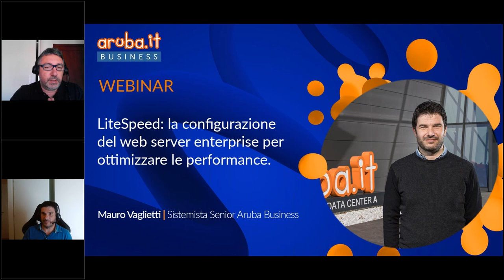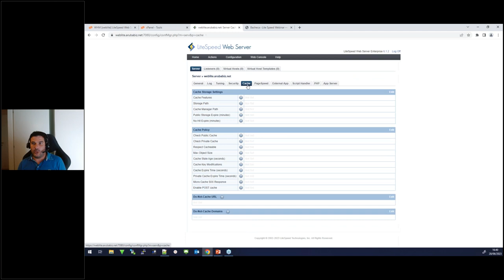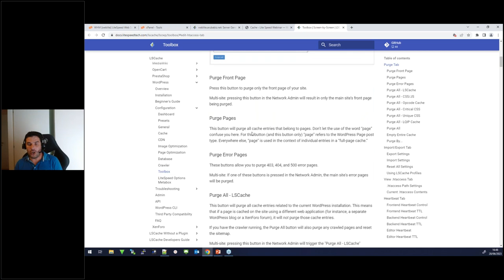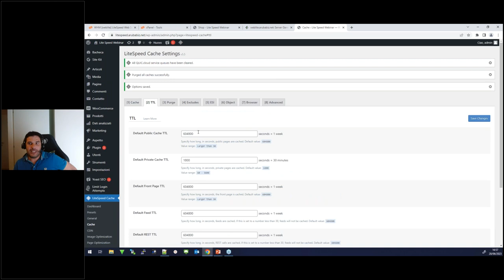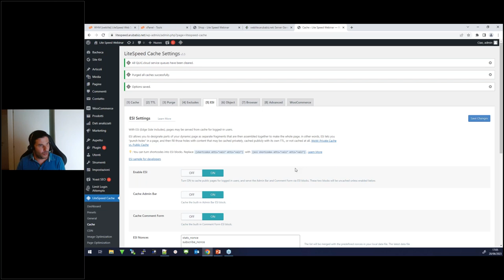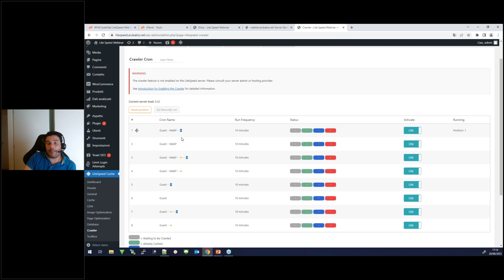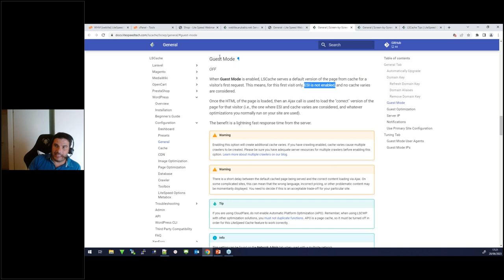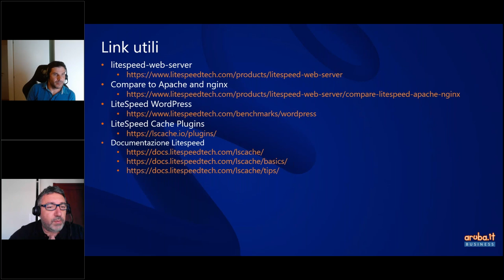Webinar | LiteSpeed: la configurazione del web server enterprise per ottimizzare le performance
LiteSpeed è un web server compatibile con Cloud Linux, Plesk e cPanel, che permette di migliorare le performance di hosting e server e diminuire il carico complessivo del server.
Durante questo webinar vediamo, attraverso una live demo, come configurarlo sul pannello cPanel e sul pannello admin di WordPress.